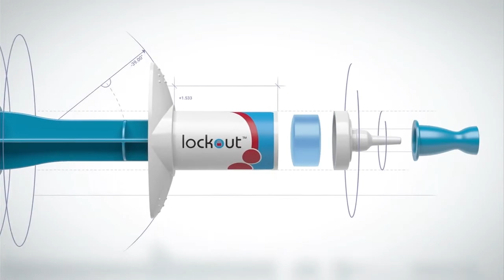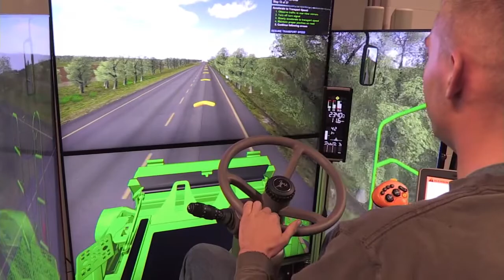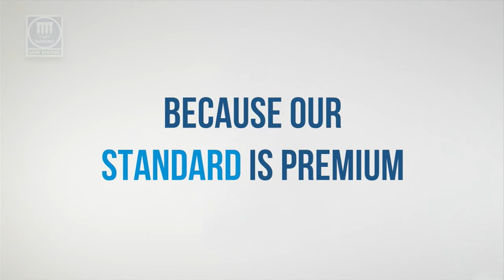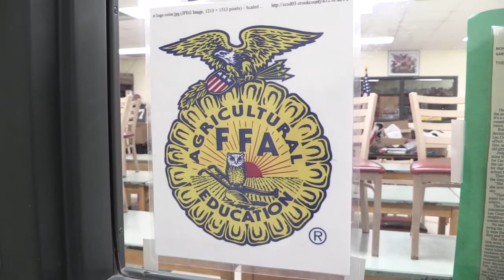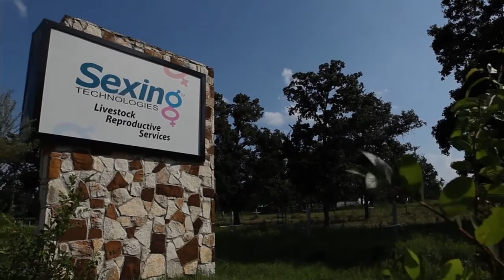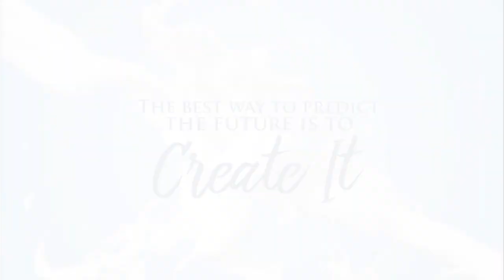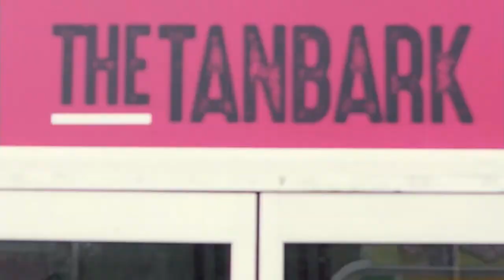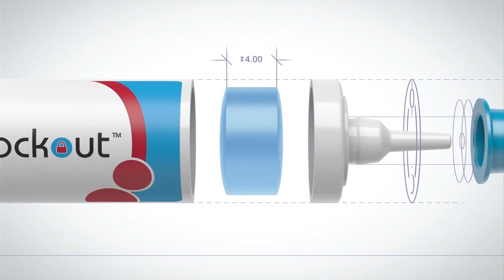EXPO NEWS 10/2/2018